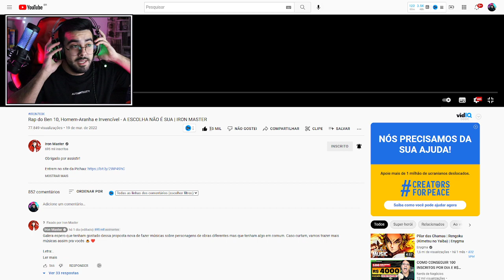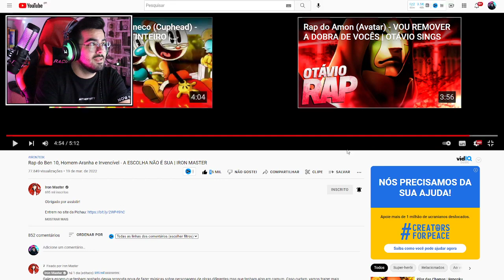NERD REACT - Rap do Ben 10, Homem-Aranha e Invencível - A ESCOLHA NÃO É SUA | IRON MASTER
💚🎬 VÍDEO ORIGINAL: Rap do Ben 10, Homem-Aranha e Invencível - A ESCOLHA NÃO É SUA | IRON MASTER

✅SEJA MEMBRO DO CANAL E GANHE DIVERSOS BENEFÍCIOS!✅